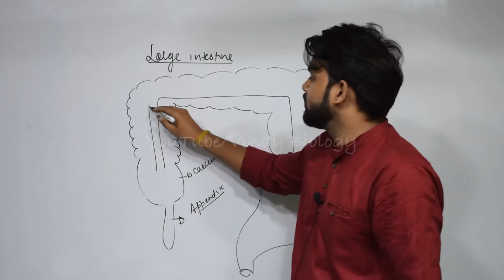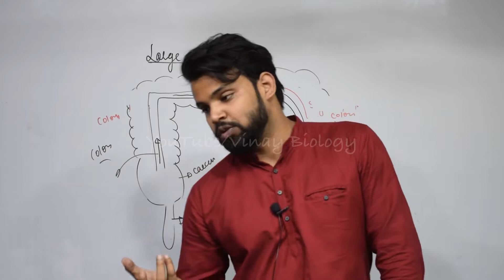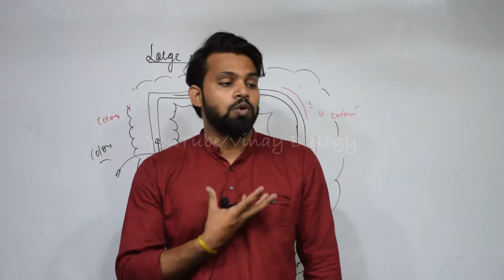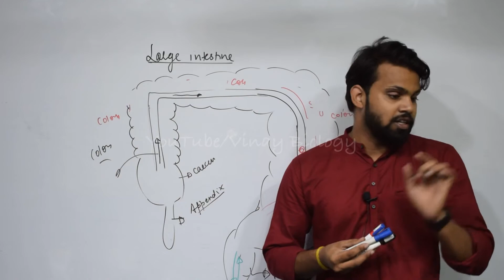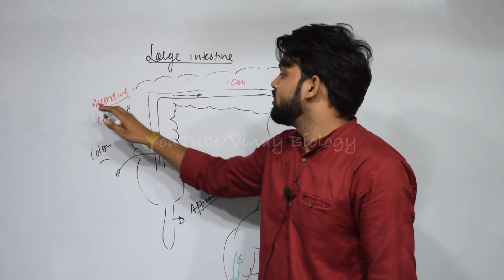Large intestine | Human physiology